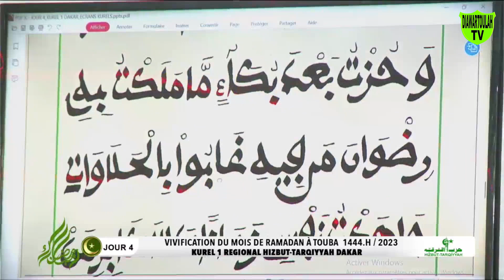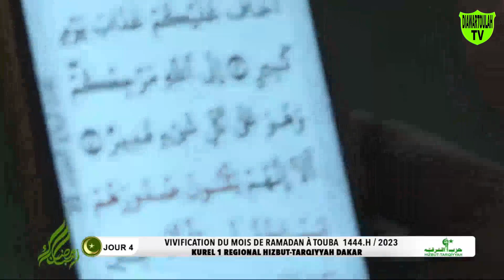AJAABANI KHAYROUBA S MASSAMBA NIASS KOUREL 1 REGIONAL DAKAR JOUR 04 VIVIFICATION DU MOIS DE RAMADAN